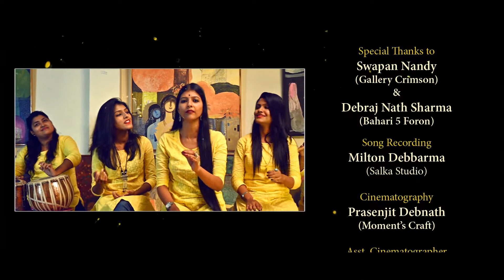Tu jaha jaha chalega & Amar hat bandhibi pa bandhibi cover by Meghbalika & Moment's Craft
Song : Tu jaha jaha chalega & Amar hat bandhibi pa bandhibi cover
Band : Meghbalika
Music Arrangement :
Recording & Mixing : Salka Studio
Cinematographer : Prasenjit Debnath (Moments's Craft)
Asst. Cinematographer : Saptarshi Chowdhury
Editing : Nabhajyoti Bharati
Production : Moment's Craft
Label: Meghbalika

* ANTI-PIRACY WARNING *

This content is Copyright to Meghbalika & Moment's Craft. Legal action will be taken against those who violate the copyright of the following material presented.

Moment's Craft